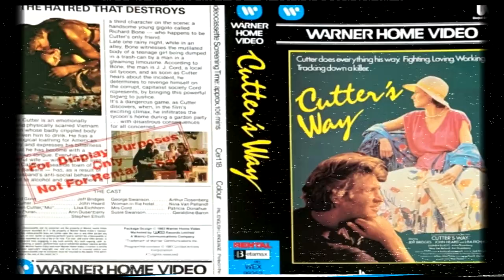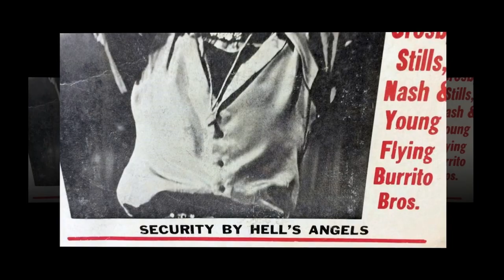Cutter's Way - Incisive Ambiguity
Despite feeling daunted by the prospect of video reviewing Cutter’s Way and my less than serious belligerence in the execution of it, it was a far more rewarding experience than I first anticipated. Whether this comes across in any way in the narration is another matter. What can you do? Better, I suppose, but let’s not quibble.